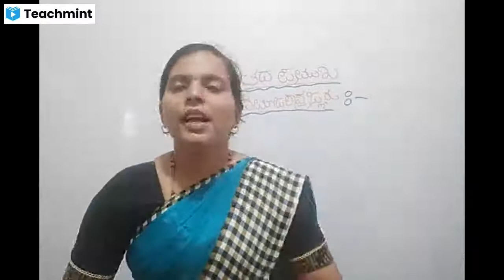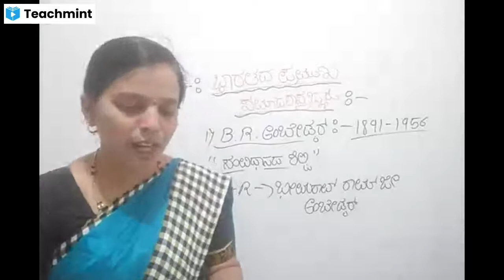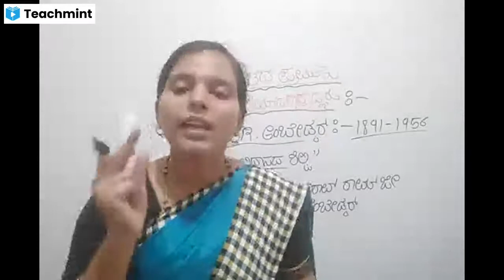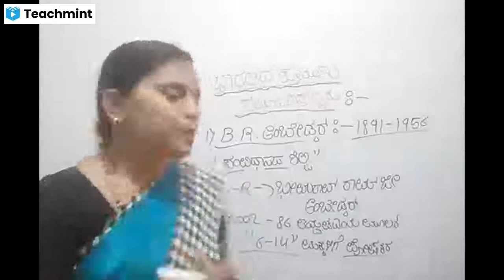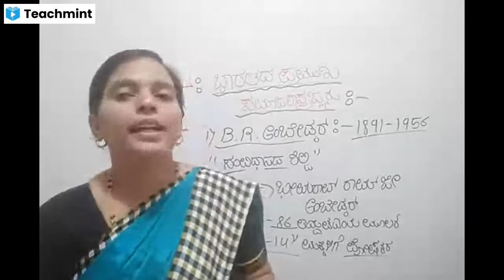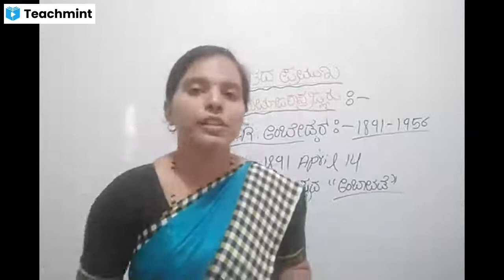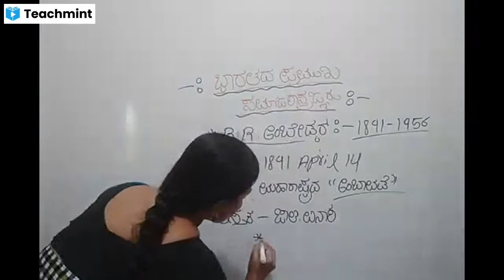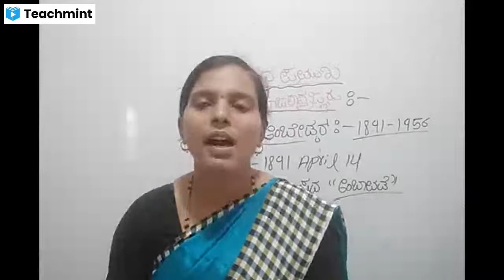8TH KM SST SOCIOLOGY BY SHOBHA MAM DAY 4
8TH KM SST SOCIOLOGY BY SHOBHA MAM DAY 4